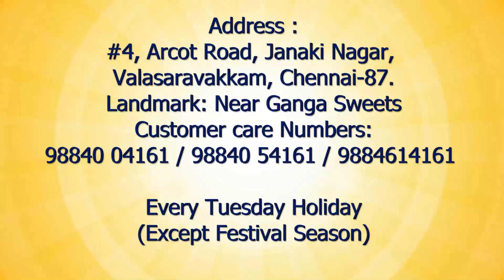Wonderful Paper Silks New Designs | Affordable Sarees @ Chithraas | Online Purchase Available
Wonderful Paper Silks New Designs | Affordable Sarees @ Chithraas Valasaravakkam Epi 211 | Online Purchase Available :

Customer care Numbers: 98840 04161 / 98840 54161 / 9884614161 Every Tuesday Holiday ... 😊